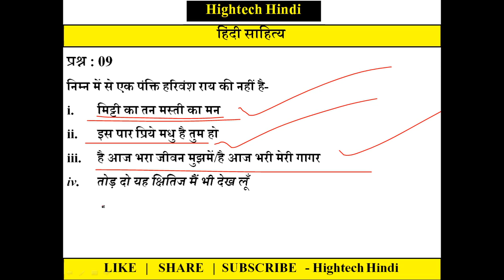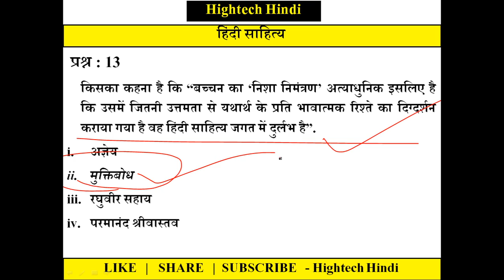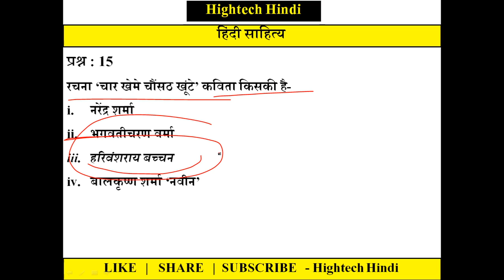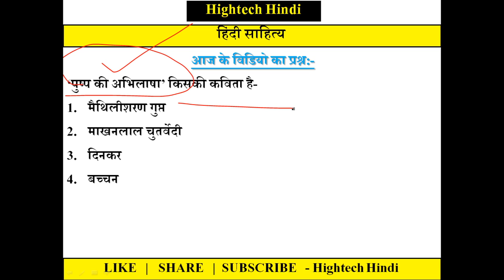हिंदी साहित्य | रिवीजन सीरीज डेली 43 | छायावाद युग पर महत्वपूर्ण प्रश्न